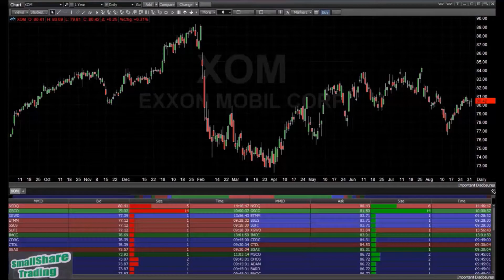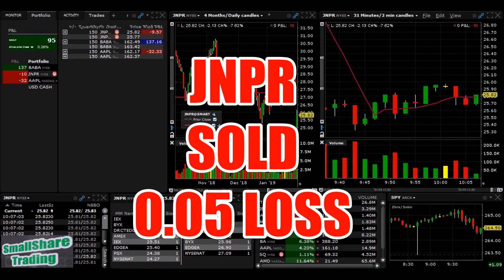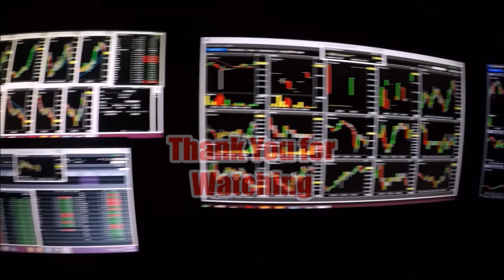Day Trading the Open $AAPL $BABA $JNPR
DAY TRADING THE STOCK MARKET OPEN!